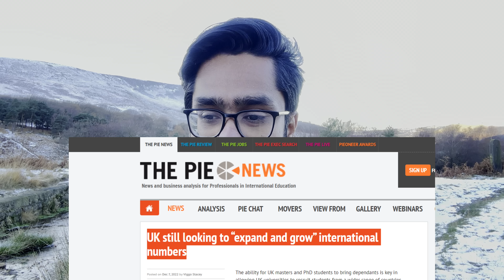STUDY IN UK 2023 മനസ്സിലുദിക്കുന്ന ഇന്ന് അനേകം ചോദ്യങ്ങൾ? UK വേണോ അതോ ???UK Malayalam| New Rules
ADMISSION ASSISTANCE
                           BOOK YOUR 1-2-1 Consultation 2023
                             UK NARIC & VISA FILING SERVICES
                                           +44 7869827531